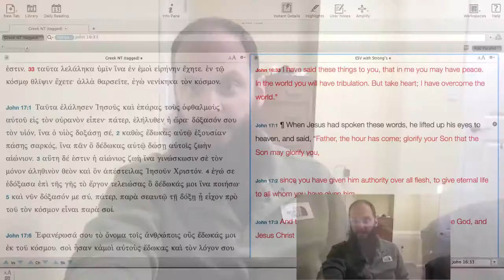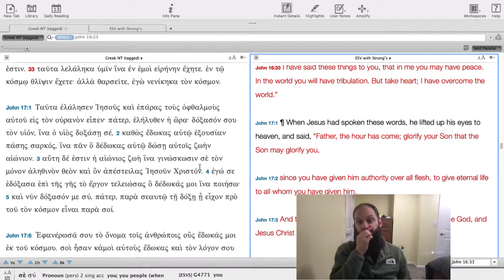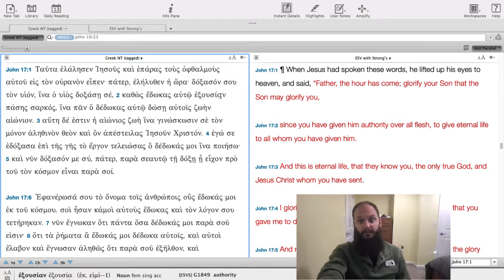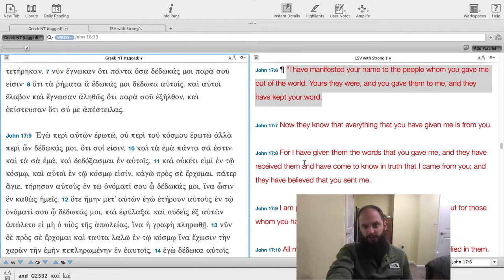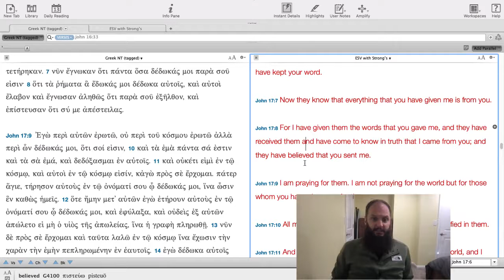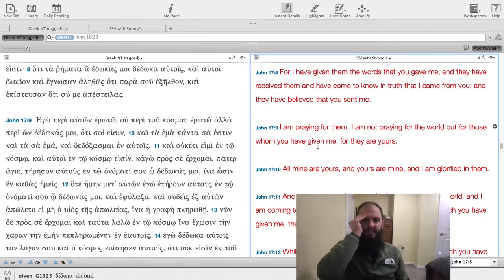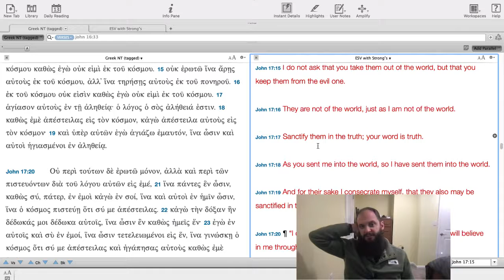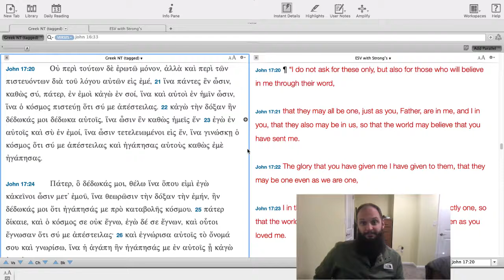Ep:175 - John 17:1-21 - Higher Things® LIVE Bible Study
Join the live stream Monday, Tuesday, Wednesday, and Friday at 11:30 am (CDT) on MyHT (myht.higherthings.org).

Pastor Aaron Fenker, Pastor of  Bethlehem and Immanuel Lutheran Churches in Bremen, Kansas and Dean of Theology for the youth organization Higher Things, continues the online Bible Study on the book of John.

Recorded: Friday, November 13, 2020.